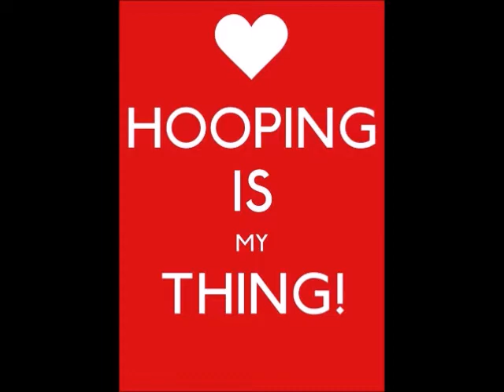Feeling Good- Nina Simone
Hooping at my favorite park and Feeling Good!